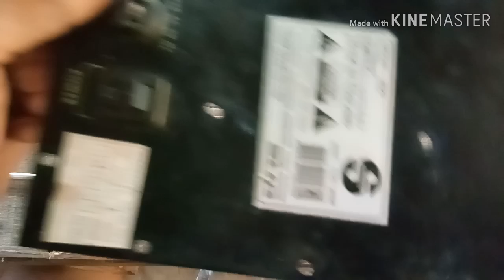ไกปืนยิงปลาDIYทำจากคีมเหล็ก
DIYของเหลือใช้